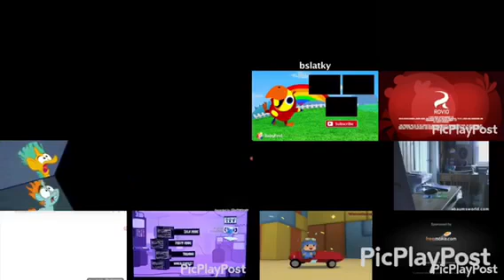(REUPLOAD) The Scream Contents Superparison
I Know This Was Already Reuploaded, But This Time, It's Not Made For Kids.
Reupload from Cole Hayes
Reason: His Channel Was Closed